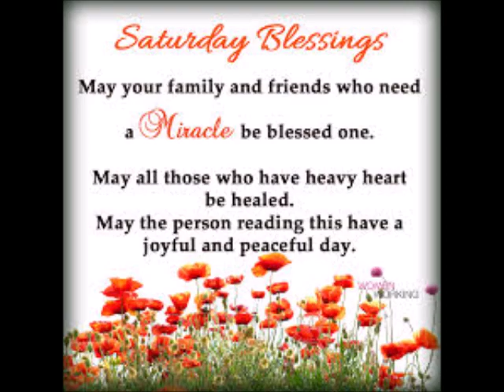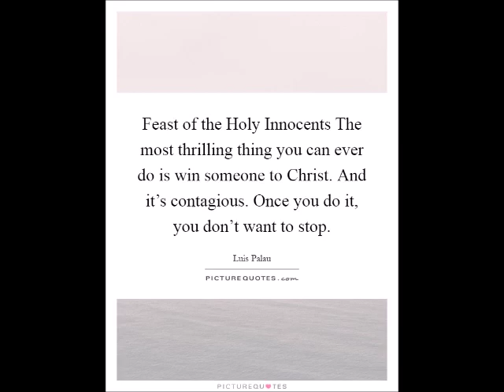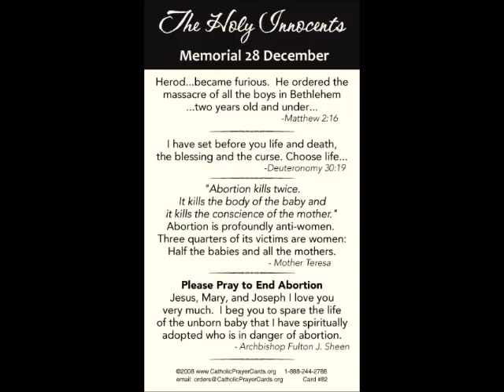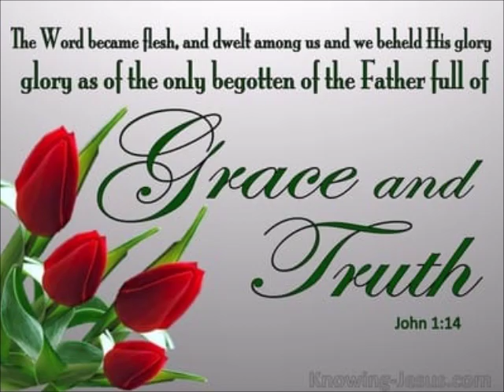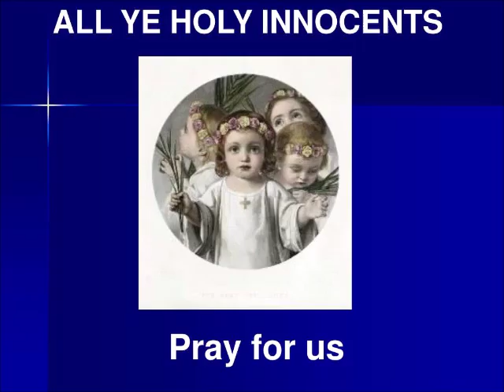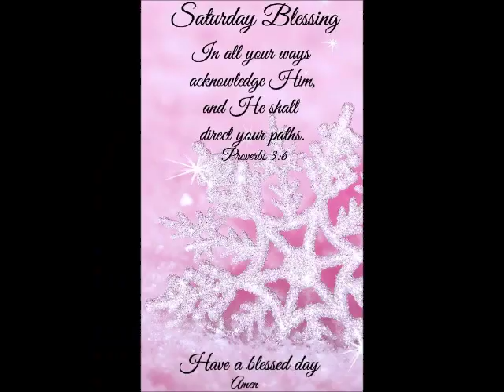Spiritual Reflections 28th Dec by Mr Singmar Corera